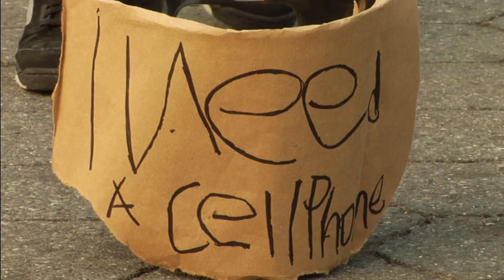"I Need a Cell Phone" by Kid Bling Bling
Music video created by Adam Spieler
Winter 2012 Alpha Channel